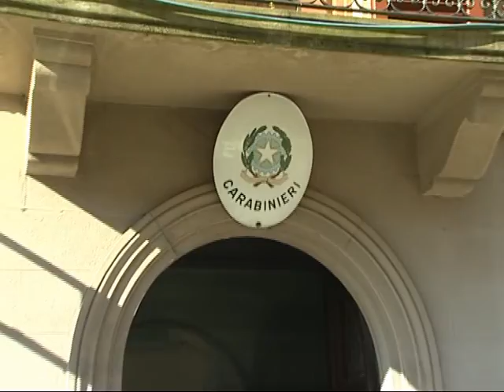cronaca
Baby rapinatore in manette a Montevarchi. Arrestato anche un nigeriano per danneggiamento e violazione di domicilio.